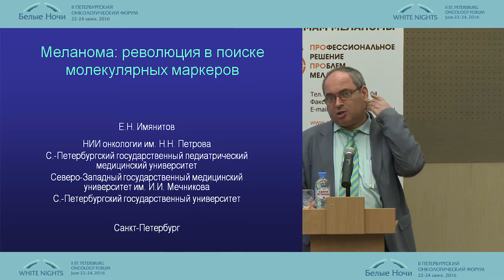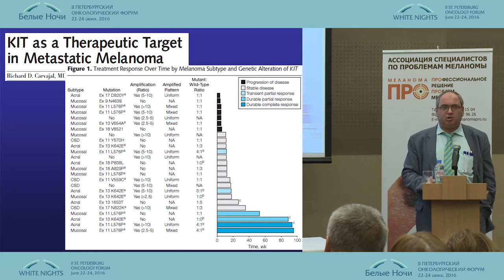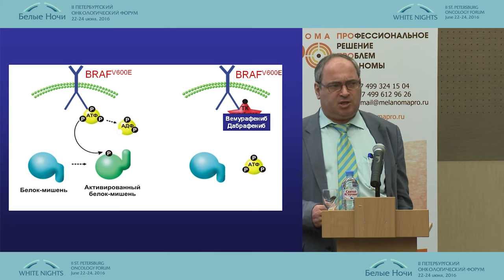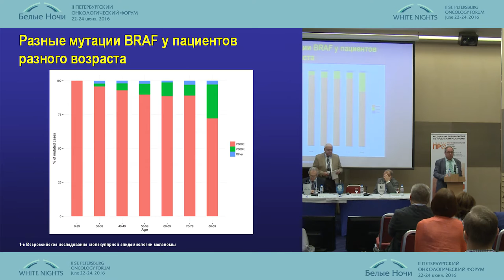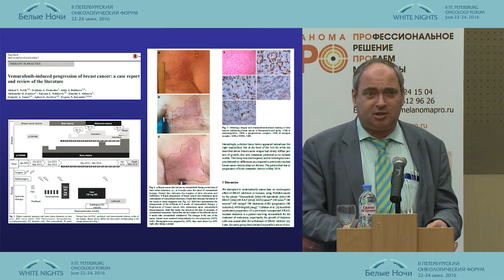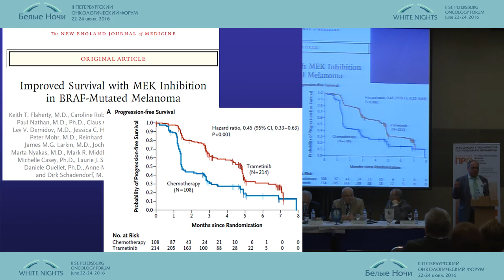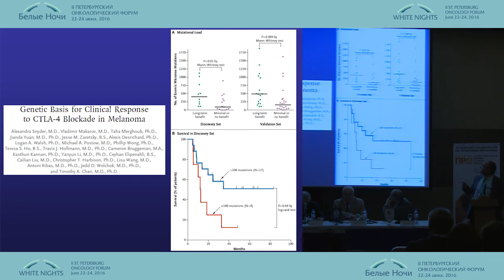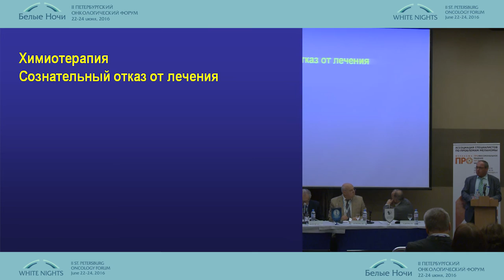Меланома: революция в поиске молекулярных маркеров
Евгений Наумович Имянитов (Санкт-Петербург)
Меланома: ранние формы (диагностика, лечение)
II-ой Петербургский онкологический форум "Белые ночи - 2016"